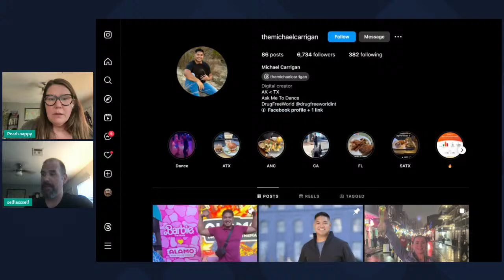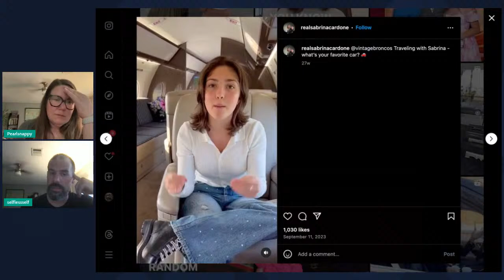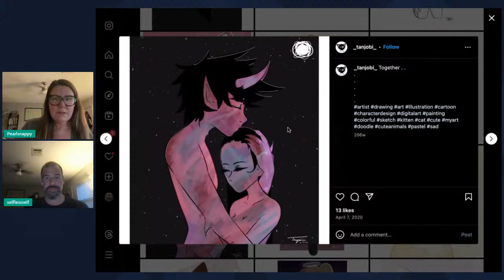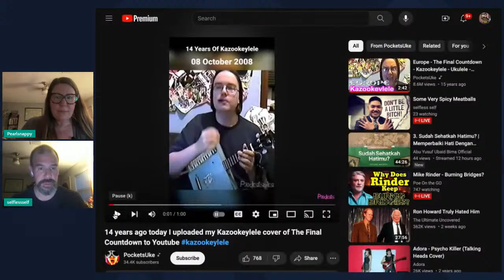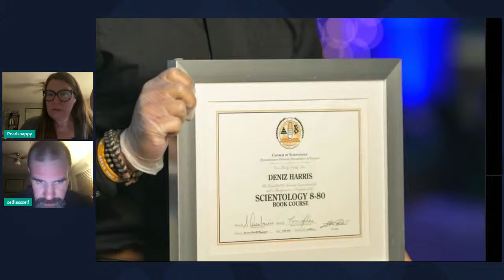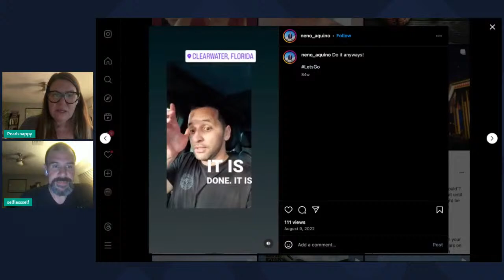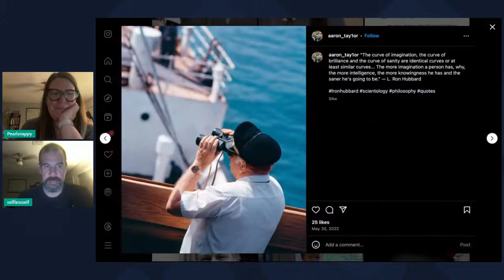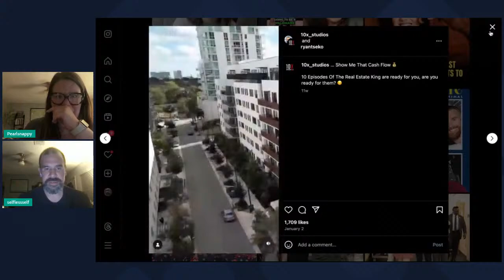Some Very Spicy Meatballs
A lot about very little